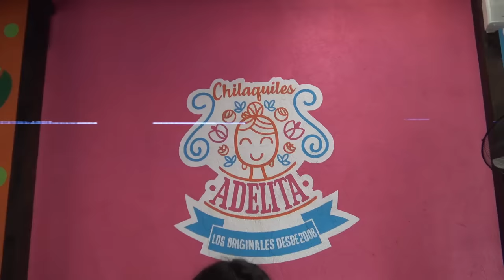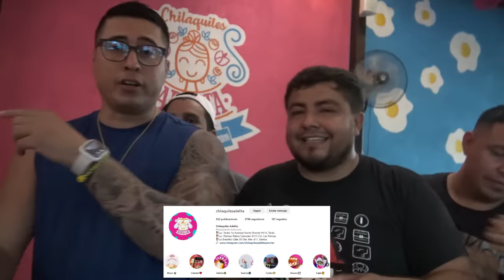😋RETO QUIEN COME MAS CHILAQUILES CON EL CREW RETOJORJAIS🔥